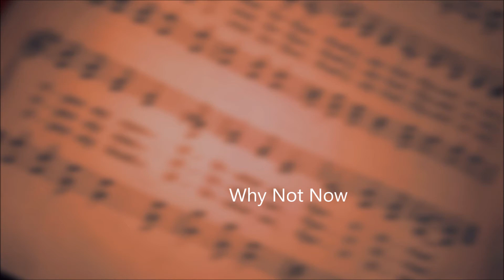248. Why Not Now?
#248 in Great Hymns of the Faith.

I suggest making a playlist of these hymns and practicing with each one before your song service begins, and using an adblock browser or extension to minimize chances of distraction.
Thanks for listening and using! Song leader, I am here for you.

1 While we pray and while we plead,
While you see your soul’s deep need,
While our Father calls you home,
Will you not, my brother, come?
Chorus:
Why not now? Why not now?
Why not come to Jesus now?
2 You have wandered far away--
Do not risk another day;
Do not turn from God your face,
But today accept His grace. (Chorus)
3 In the world you’ve failed to find
Aught of peace for troubled mind;
Come to Christ, on Him believe--
Peace and joy you shall receive. (Chorus)
4 Come to Christ, confession make--
Come to Christ, and pardon take;
Trust in Him from day to day--
He will keep you all the way. (Chorus)